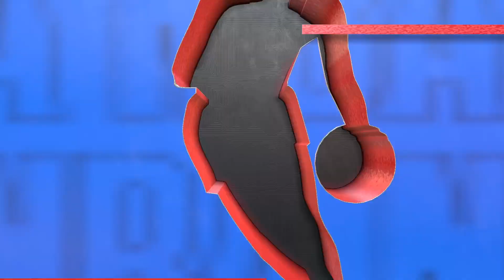2022 NBA Season Los Angeles Lakers Vs Brooklyn Nets NBA 2k23 Simulation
2022 NBA Season Los Angeles Lakers Vs Brooklyn Nets
01/30/23